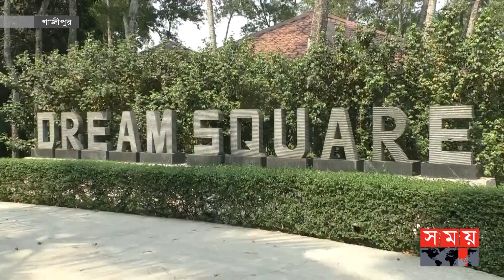রমজান মাসজুড়ে পর্যটকশূন্য গাজীপুরের রিসোর্টগুলো | Gazipur Resorts | Somoy National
পুরো রমজান মাস পর্যটকশূন্য ছিলো গাজীপুরের রিসোর্টগুলো। তবে ঈদের ছুটিতে পর্যটক সমাগমের আশা করছেন রিসোর্ট মালিকরা। ব্যবসায়ী নেতারা বলছেন, সম্ভাবনাময় এ শিল্পের বিকাশে প্রয়োজন মানসম্মত সেবা ও নিরাপত্তা নিশ্চিত।